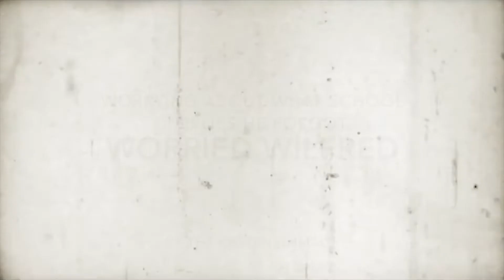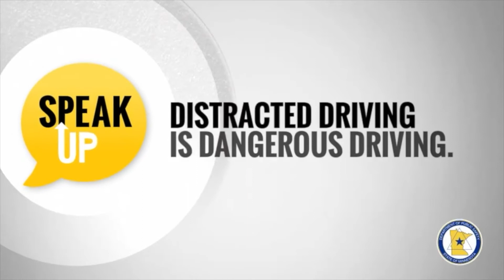CRHS Red Zone 11 4 19